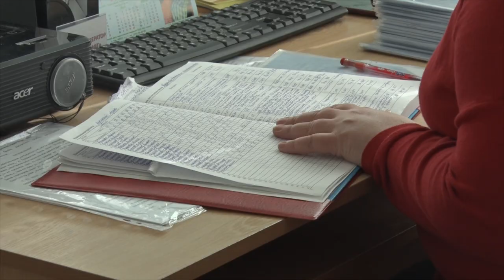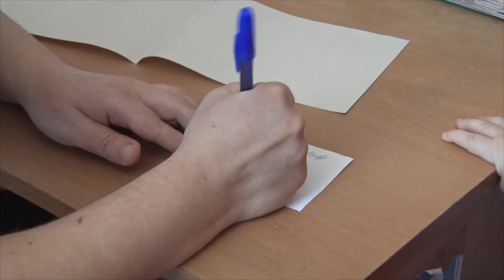Десна-ТВ: «Незапланированные каникулы»: в десногорских школах объявили карантин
14 февраля все школы города закрылись на карантин. Высокая заболеваемость простудными заболеваниями нарушила привычный школьный процесс. Классы пустуют, в коридорах непривычная тишина. Подробности в сюжете.